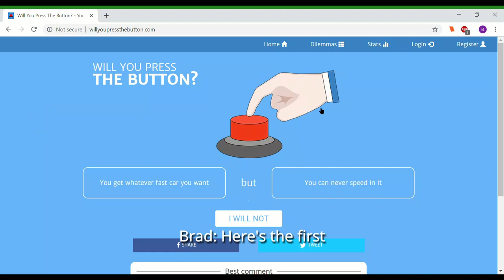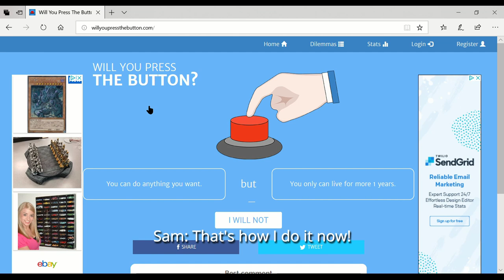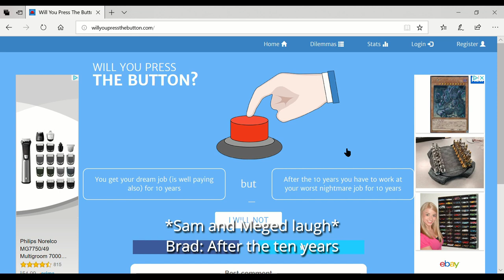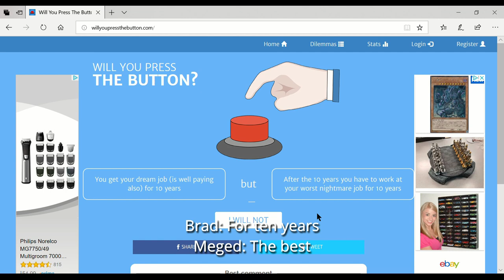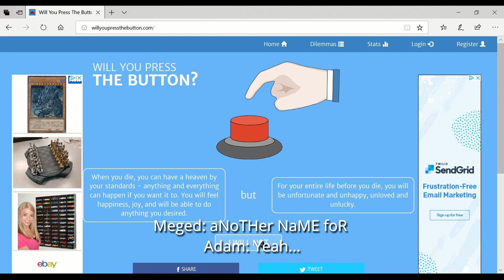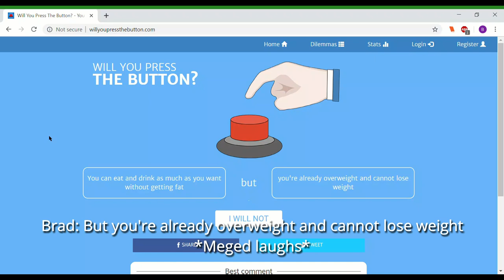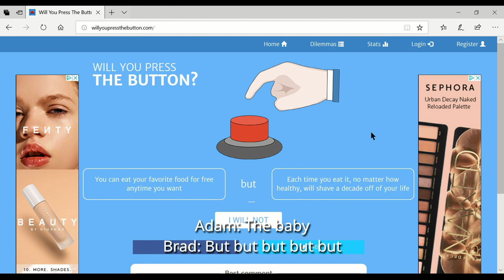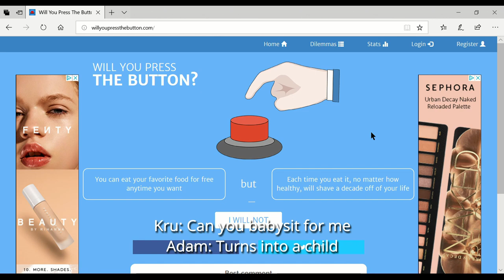Press That Button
Would YOU press it?